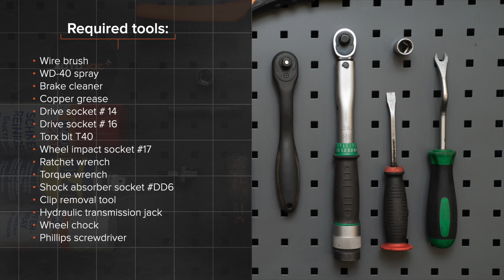Como substituir amortyzatory traseira no BMW Série 1 E82 [TUTORIAL AUTODOC]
Como substituir amortyzatory traseira no BMW 1 (E82) 3 Coupe 2007–2013 [TUTORIAL AUTODOC]

Amortecedor nos automóveis BMW 1 Convertible (E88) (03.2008–12.2013) / BMW 1 Hatchback (E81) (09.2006–12.2011) / BMW 1 Hatchback (E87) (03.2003–09.2012) / BMW 3 Saloon (E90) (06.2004–12.2011) / BMW 3 Coupe (E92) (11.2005–12.2013) deve ser substituído, como regra, de acordo com o seu e o mesmo procedimento. No entanto, podem existir pequenas diferenças devido a características específicas do design do veículo.

Todos os vídeos e tutoriais em PDF sobre como substituir peças de reposição num BMW (E82): descarregue e veja em AUTODOC CLUB

0:00 — BMW (E82) – amortyzatory traseira: tutorial de substituição passo a passo
0:28 — Dobre os encostos dos assentos traseiros.
1:38 — Desaperte o fixador do forro lateral do porta-malas.
6:08 — Coloque o amortecedor no arco da roda e fixe-o.
6:56 — Remova o suporte sob a ponta de eixo.
7:56 — Instale a tampa de montagem no fixador superior do amortecedor.
10:22 — Instale o painel central de plástico de proteção.